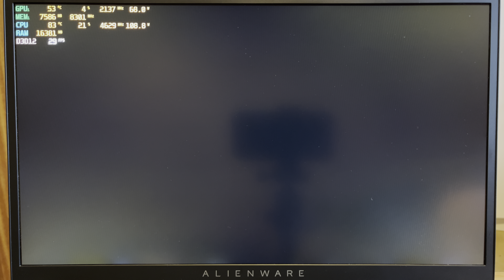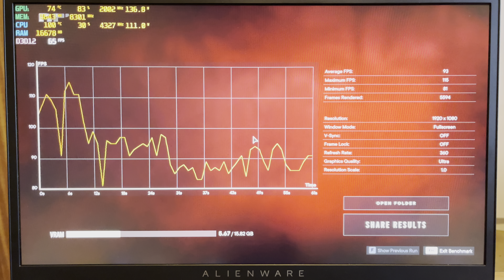Alienware X17 R2 | 3080ti | 12900HK | Far Cry 6 Ultra Ray Tracing benchmark Run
i9 12900HK
RTX 3080Ti
32GB DDR5 4800MHZ
WD SN850 2TB SSD

Just a simple benchmark of the game running on this laptop.